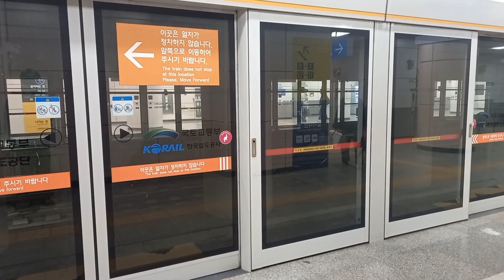2023년 12월10일에 찍은 수인분당선 풀 영상